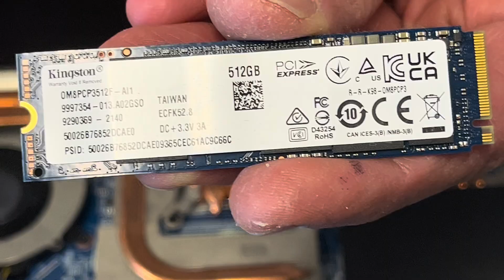MSI Alpha 15 B5EEK Laptop. Take apart. Fix repair upgrade replace memory SSD Motherboard LCD Battery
MSI Alpha 15 B5EEK 144Hz AMD Ryzen 7 5800H RX 6600M laptop. How to open the case and take out and replace every single component.

0:26 Bottom Case 2:26 Battery 3:05 SSD Storage 3:25 WiFi Card 3:48 Memory RAM 4:10 Heatsink & Cooling Fan Assembly 6:50 DC Power Jack 7:05 Motherboard 9:33 IO USB Board 9:52 Speakers 10:28 Trackpad 10:36 Keyboard 10:48 Hinges 11:30 Palmrest Assembly 11:45 Display Assembly